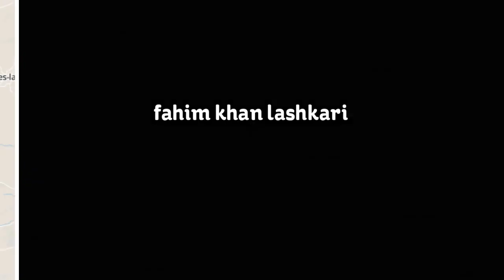fahim khan picture